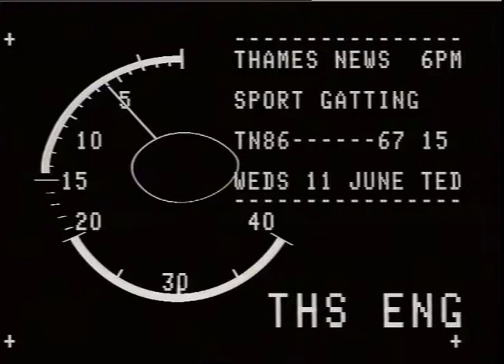CHANNON, Paul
THAMES NEWS 10.11.88 KING'S CROSS FENNELL INQUIRY _x000D_
REPORT PUBLISHED TODAY. BLAME PUT ON LRT